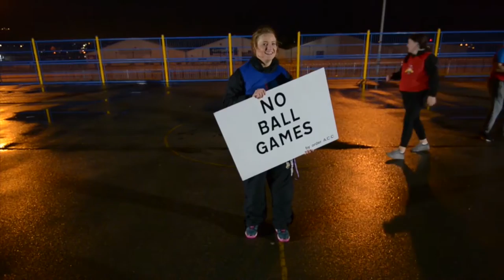Young Scot Awards 2016 - Hannah Clews - Community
Hannah works for the Denis Law Legacy Trust’s Streetsport programme, which provides free sport and creativity sessions in some of Aberdeen’s most deprived areas. Hannah co-ordinates and leads teams of volunteers who go into these communities and help run free doorstep sport and creativity sessions. Statistics show that the work she helps co-ordinate has helped drop anti-social behaviour by almost 80 per cent in one of Aberdeen’s hardest-hit areas.